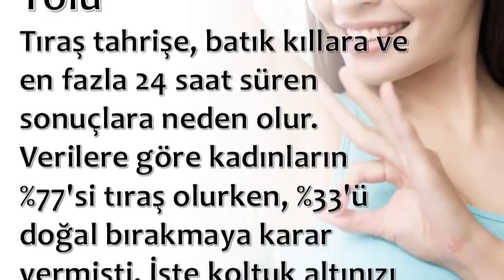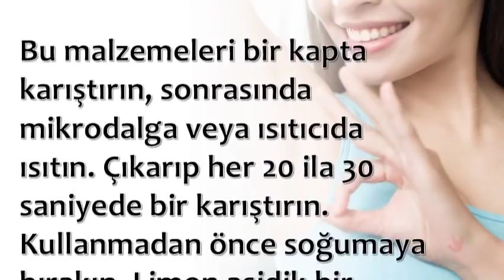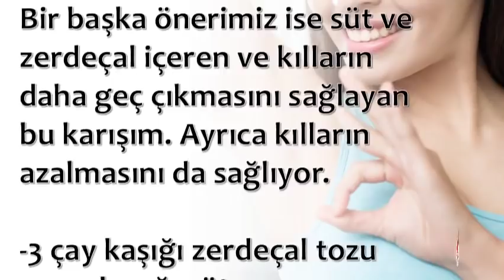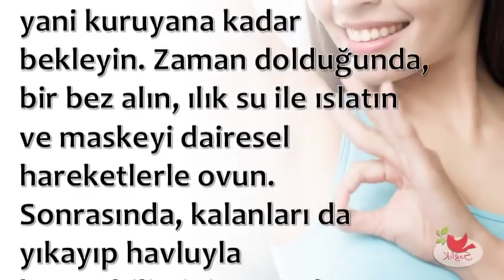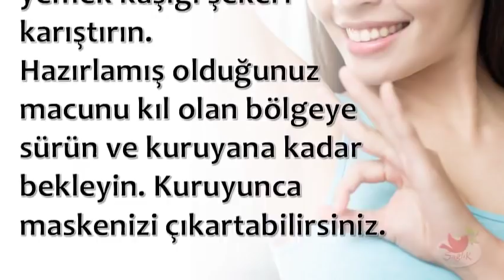Koltuk Altı Kıllarından Kurtulmanın 3 Doğal Yolu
💕 SAĞLIKLI YAŞAM;

💕 YAYIN İLKELERİMİZ;

💕 KAYNAKLAR;

☆Siteler
• line.do

💕 YASAL UYARI;